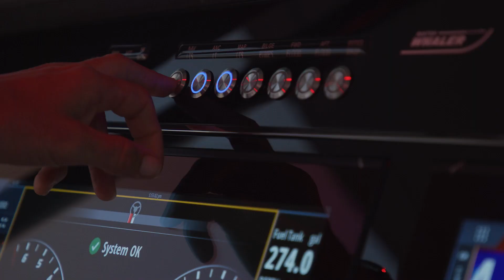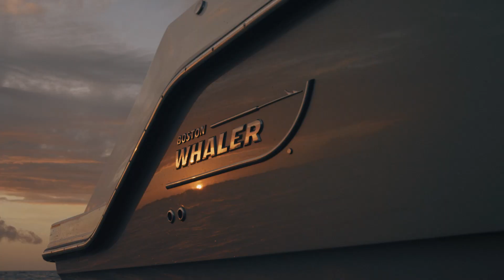360 Outrage Premiere | New Product Launch | Boston Whaler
Powerfully Smart. Simply Capable.

The 360 Outrage represents a new standard of excellence for 33- to 36-foot center consoles. Designed from the keel up to maximize space and functionality, the 360 Outrage delivers an effortless boating experience and a tremendous amount of flexibility, combining classic Whaler lines with the latest advancements in electrification and maximized performance.

Join us on February 14th as we debut the ultimate center console in form, function, and fishability. Set your reminder below so you don't miss us go LIVE at 2 p.m. ET.
Boston Whaler has boats for every boater. Tune in to learn how Boston Whaler emulates excellence evolved in their latest advancements, explore how-to videos and be the first to know about new boat launches.

Boston Whaler on TikTok Boston Whaler has boats for every boater. Tune in to learn how Boston Whaler emulates excellence evolved in their latest advancements, explore how-to videos and be the first to know about new boat launches.